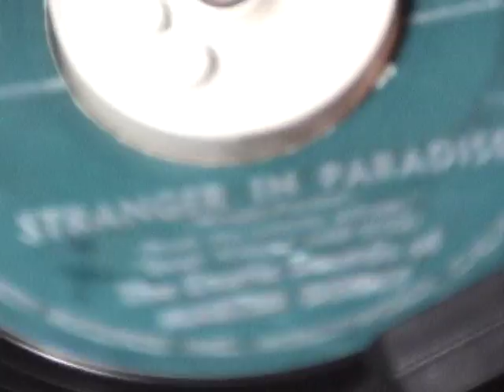Martin Denny - Stranger in Paradise